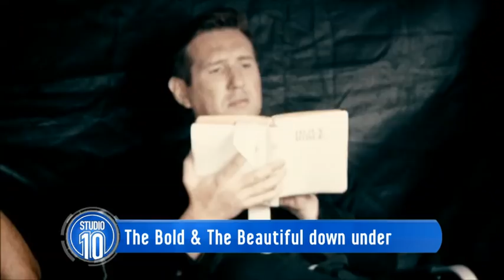Behind-The-Scenes Of 'The Bold & The Beautiful' Filming Down Under | Studio 10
We bring you a behind-the-scenes look at The Bold And The Beautiful filming down under, featuring Robbo, Angela Bishop and Ita Buttrose.